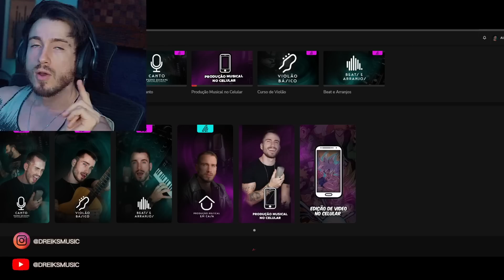♪ Nikola Tesla | A Luz da Humanidade | AniRap (REACT, ANÁLISE)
siga @IntervaloproCafe